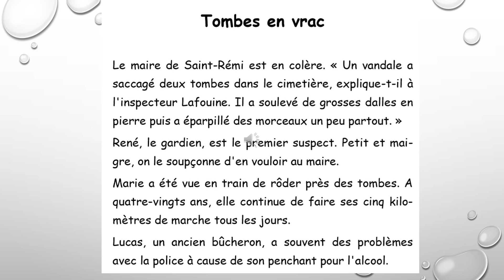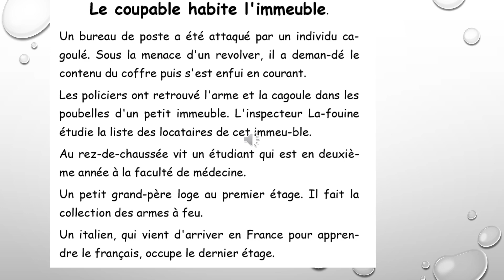Les enquêtes de l'inspecteur Lafouine Le coupable habite l'immeuble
Lecture compréhension CM1                                                                                                           Pour des lectures implicites en CM1 rien de mieux qu'une enquête à résoudre.